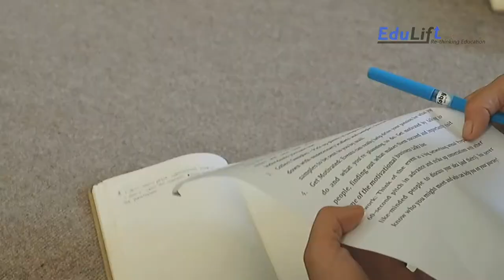photography exhibition || edulift || NAC (Nepal Art Council)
let's roll...